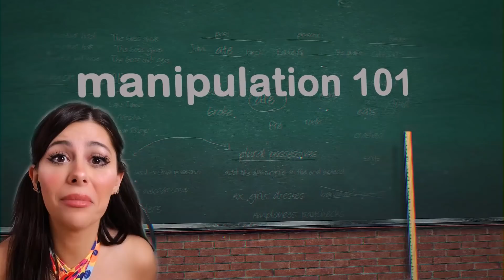I Was TRAPPED UNDERWATER for 36 Hours - My Story Animated by That's My Story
Azzyland  I Was Trapped Underwater for 36 Hours  - My Story Animated by That's My Story